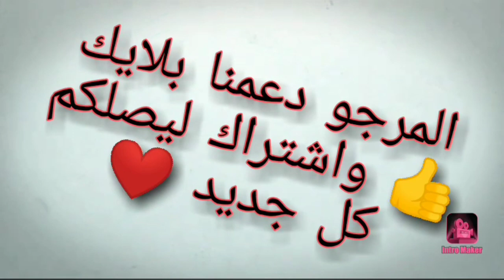فطائر بالماء وبقايا الاكل 😛 ساهلة ورائعة بدون جهد اوتعب فطير و فطائر مالحة crêpes salé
شكرا لمتابعينا الأوفياء

إذا كنت من المتابعين الجدد لاتنس الاشتراك معنا والضغط على زر الجرس ليصلكم كل جديد 🔔👍ولايك

لاتنس تعليق

وشكرا لكل من يدعمنا

مقادير العجين

اربعة كؤوس دقيق حلويات.       4

كأس ونصف ماء دافى

ملعقة خميرة الخبز حبيبات

قليل من السكر

الحشوة

لحم مفروم أو دجاج أو سمك أو نقانق
بصل
فلفل
طماطم
جبن   فروماج
زيتون
أعشاب منسمة
معدونس

التزيين

اختياري